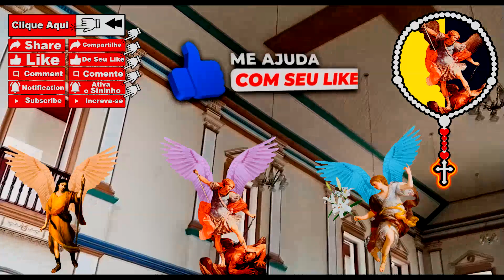Terço dos Arcanjos - Anjos da Guarda